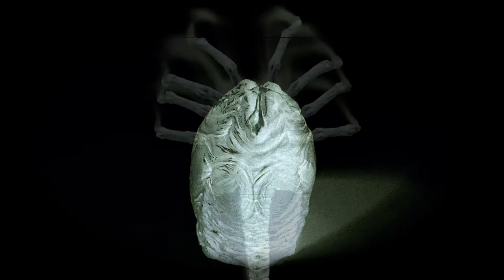ALIEN - ‘A New Beginning’ - fan score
Embrace the horrific beauty that is the four stages of the Xenomorph and immerse yourself in the sound of creation.

Through combining different instruments and manipulating wavelengths and various levels of distortion, I have attempted to recreate the hum of ultrasound scans to convey the feel of the chestburster parasite.

This is a return to form for me as I have been working on this piece for a while. I decided to build upon the success of my last 'Alien' themed music (‘Perfect Organism’) to see what new things I can do.

The images are all photos of action figures/action figure accessories, along with my own drawings. I've edited them to make them appear as though they're being shown on a monitor that wouldn't look out of place in the 'Alien' universe.

'Alien' and the 'Alien' franchise are property of 20th Century Fox (21st Century Fox).

PLEASE NOTE: I am not associated with 20th Century Fox or NECA in any way, shape or form. This is not a promotional video. This is an original piece of music created by a life-long ALIEN fan for everyone to enjoy.

And I hope you DO enjoy! As ever, please don't use my music without my permission. Thank you!